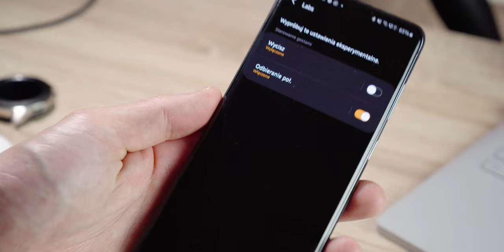GALAXY WATCH 3 vs GALAXY WATCH ACTIVE 2 ⌚ SAMSUNG | Który wybrać? 🤔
Myślę, że raczej wszyscy kojarzą te dwa smartwatch'e, ale mimo wszystko przygotowałem takie małe porównanie ich funkcji, aby łatwiej było Wam wybrać, który kupić! 🙈

Moim zdaniem główna różnica obu tych zegarków to wygląd i to właśnie nim bym się sugerował porównując oba smartwatch'e. Środek zegarków jest praktycznie identyczny (poza pamięcią wewnętrzną i pamięcią RAM). Oczywiście też weźcie pod uwagę, że testowane przeze mnie zegarki występują w wersji Bluetooth/Wi-Fi i nigdy nie testowałem odpowiedników w wersji LTE.

Mi osobiście bardzo dobrze korzysta się z obu i używam ich do różnych czynności - Active 2 służy mi częściej do śledzenia aktywności, natomiast Watch 3 towarzyszy mi w bardziej formalnych wizytach i na jakichś uroczystościach. Oczywiście można pozmieniać sobie ich paski tak aby oba sprawdziły się w na siłowni czy do garnituru 💪

Jeśli macie jakieś pytania to odsyłam Was do pozostałych recenzji/ porównań na moim kanale:

📖 Dla ułatwienia oglądania dodaję jeszcze rozdziały:
00:00 - Wstęp
00:12 - Wygląd
00:35 - Paski
01:27 - Wirtualny czy fizyczny pierścień?
02:13 - Wyświetlacze
02:37 - Podzespoły
03:49 - Interfejs i użytkowanie
04:26 - Czujniki i pomiary
04:45 - Bateria
05:03 - Ładowanie
05:37 - Cena
06:03 - Active 2 czy Watch 3?
06:26 - EKG i pomiar ciśnienia krwi
06:38 - Funkcje beta na Watch 3
07:04 - Podsumowanie